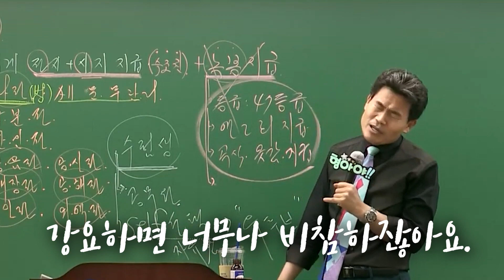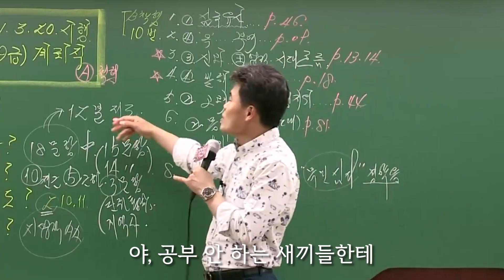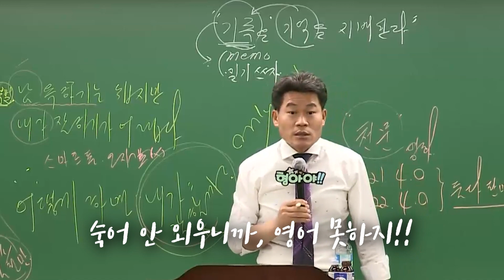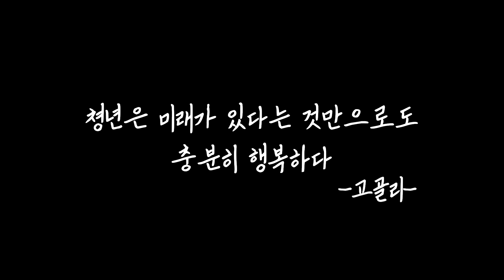공부자극.. 역대급..ㅣ전한길 공부 쓴소리 모음, 공시생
전한길 선생님 공부 쓴소리 모음!
공부 진짜 안 될 때... 시청해 주세요...